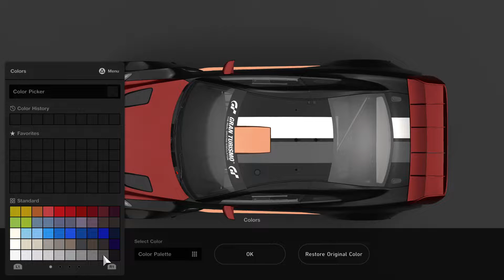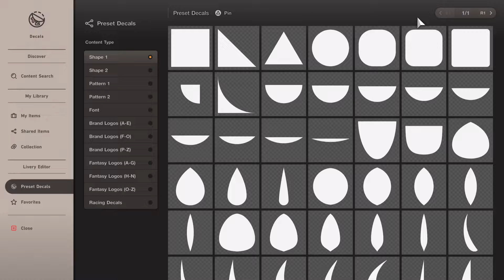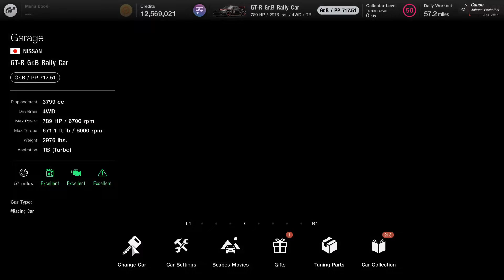Gran Turismo 7 | Willow Springs Rally Race (GT-R Gr.B)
Taking the GT-R again out onto the paved track to show these A.I. noobs who's boss! Also, there's a lot of sliding going on and minor dirt cutting, but nothing too extreme. The Quattro does try to block us at one point and that's unacceptable. Hope the short paint montage makes up for it. :3